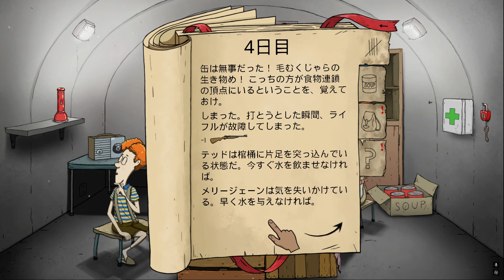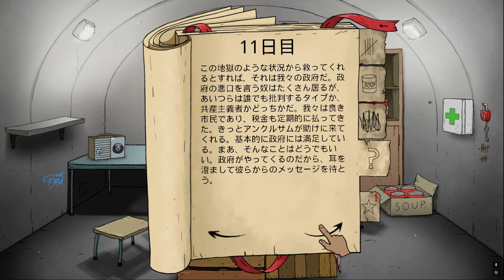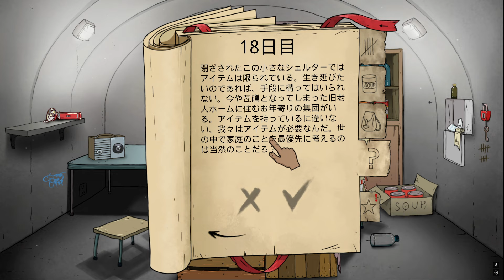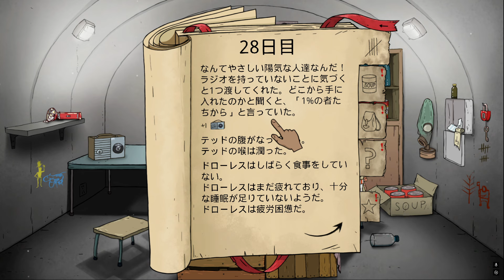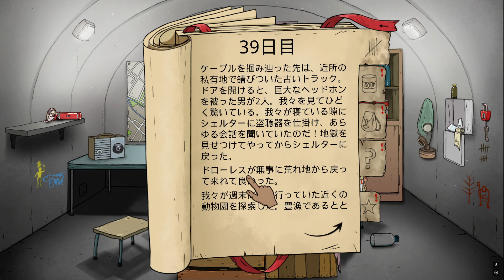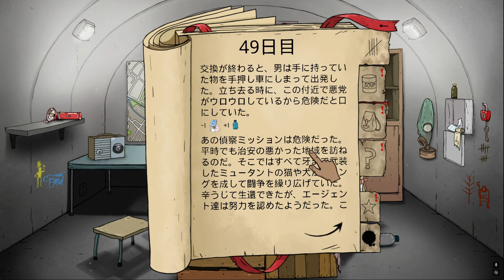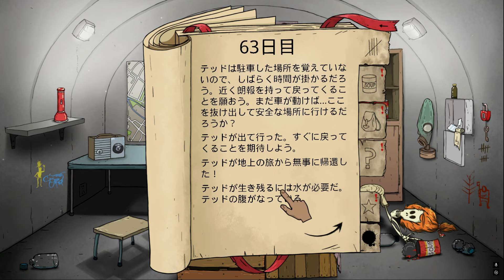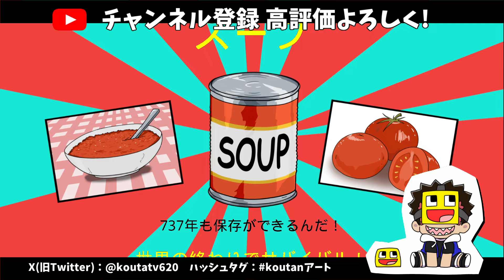60秒で滅亡する終末世界を完全初見で100日間生き残れ!!【60 Seconds!】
60 Seconds!という1分以内に世界が滅亡する世界で
生き残るゲームをやりました。
どるぴんさんリスペクト。